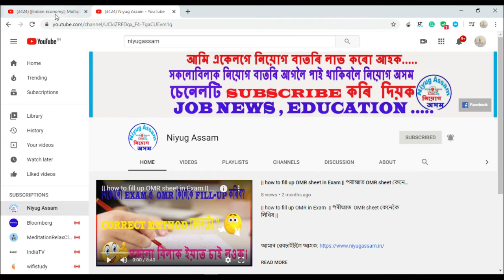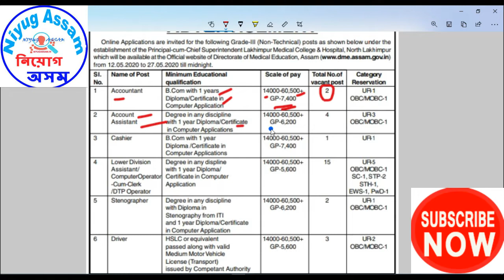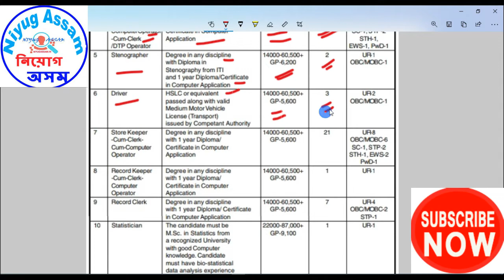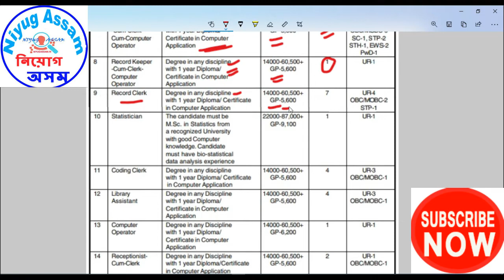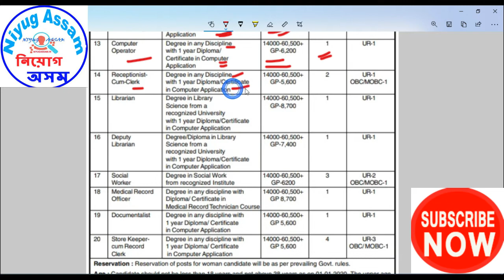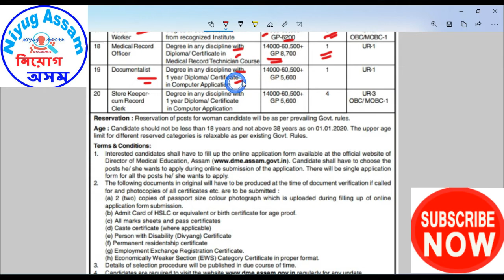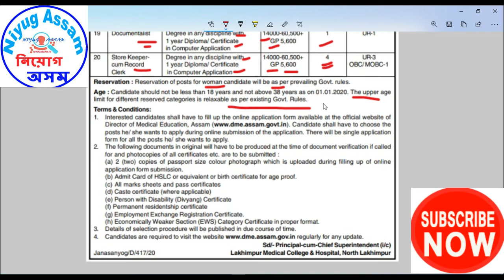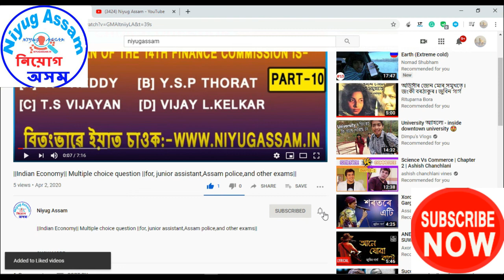||Directroate Of Medical Education Recruitment|| Lakhimpur Medical College Recruitment||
ধন্য়বাদ।